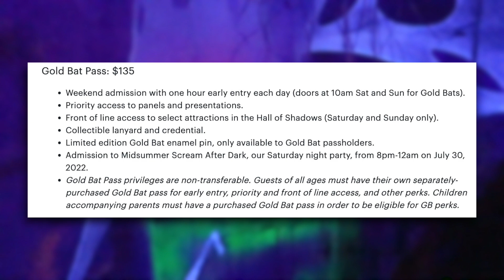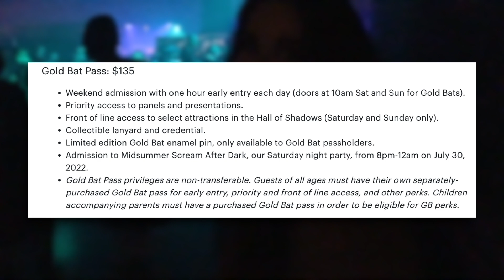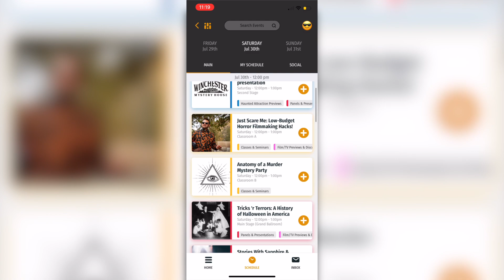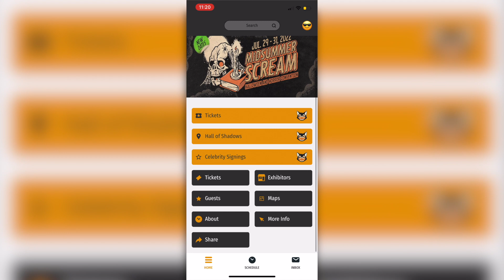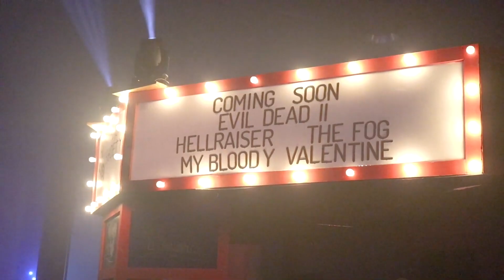How to do EVERYTHING at Midsummer Scream 2022 in Long Beach, CA | Complete Survival Guide